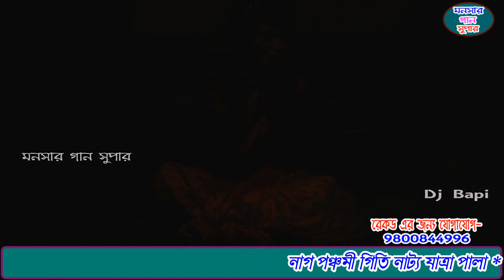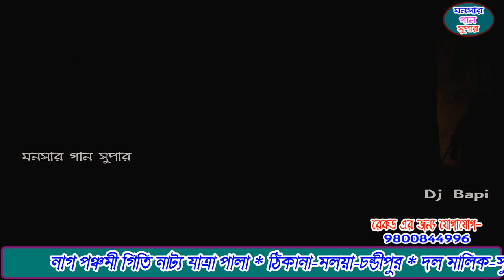Nag Panchami Giti Natya Jatra Pala | monosa gan 2021 | মনসার গান | dj bapi | monosar gaan | part-15